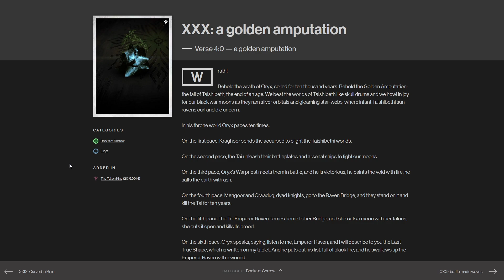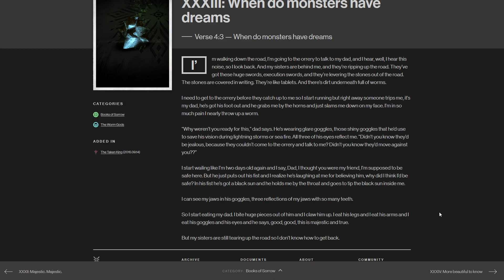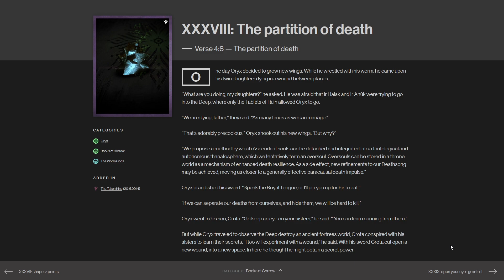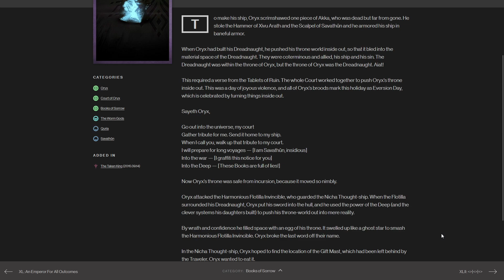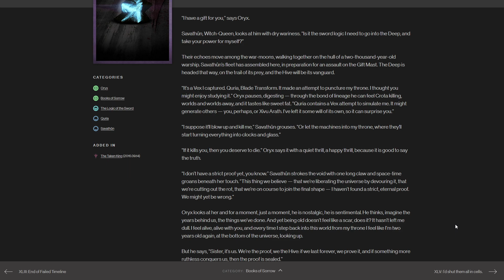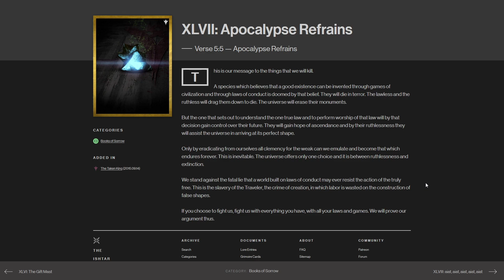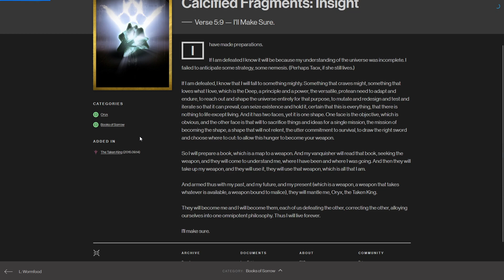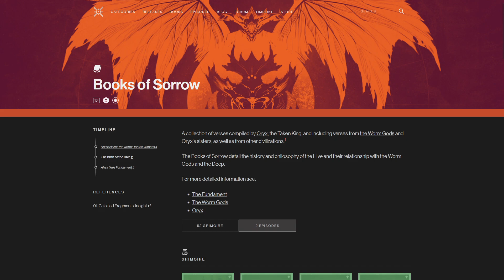Destiny 2's Books of Sorrow Live Reading: Part 2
This is a live reading of the Destiny lore book The Books of Sorrow, which you can read for yourself
Additionally, I have previously posted a YouTube short reviewing The Books of Sorrow, which you can find

I do these readings live over on twitch, every Sunday at 1pm GMT; come watch: -- Watch live

The music I play, and starting soon/brb images I use are from the Sessions:Diana package by Riot Games.